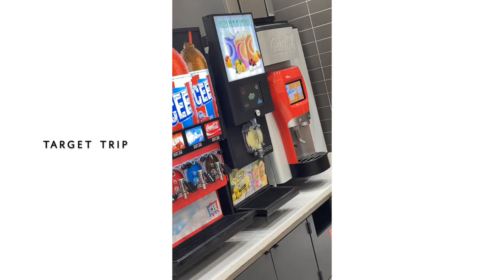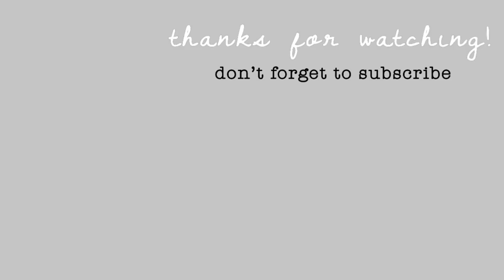target & sam's club haul // easter baskets, clothes, car seat & baby necessities (toddler & newborn)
Thank you for clicking on today’s video! ♡ I love to vlog our days and I love being a mama!